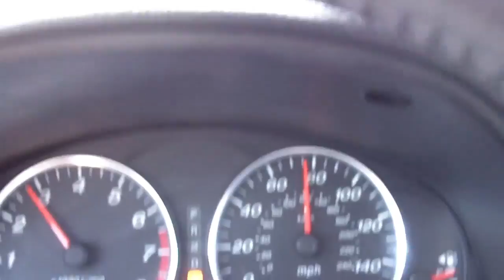Monster Bash 2010 - Enter The Robo-Matt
Terror Transmission attends Monster Bash 2010 in Butler, PA - June 25th through 27th. Witness the twin perils of vehicular camera-shooting and spontaneous disco robot maneuvers. Tune into our horror commentary podcast for more fun